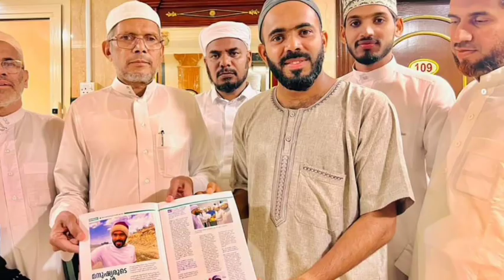Day 380 Shihab Chottur Latest | Shihab Chottur Live Location | Shihab Chottur Makkah